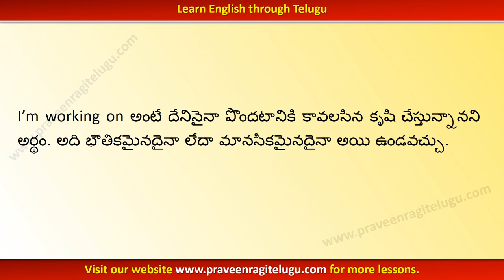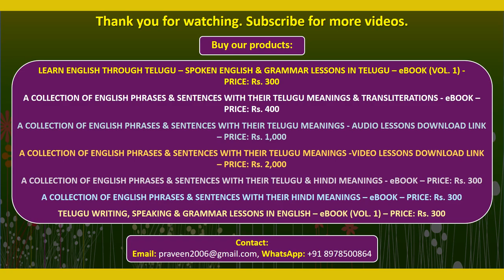TTEG0069 - Usage of “I'm working on + noun” - Learn English through Telugu - Telugu to English - IV